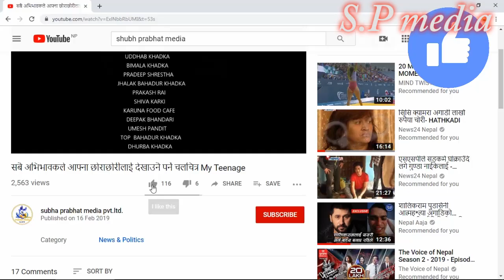महरा प्रकरण मा प्रधानमन्त्रीलाई कसले दिएको थियो सीसीटीभी फुटेज ?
त्यही दिन साँझ पीडित भनिएकी शाहीले एकाएक आफ्नो परिचय खुलाउँदै अन्तर्वार्ता दिइन्– महरा मेरा बाबुसमान हुन्,